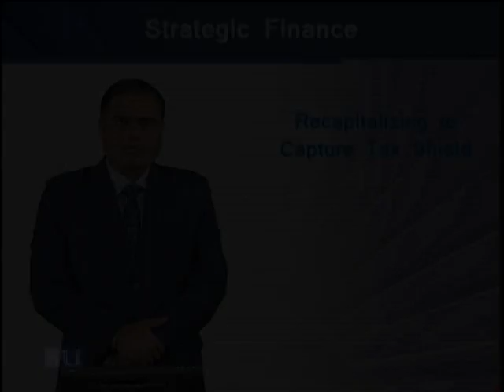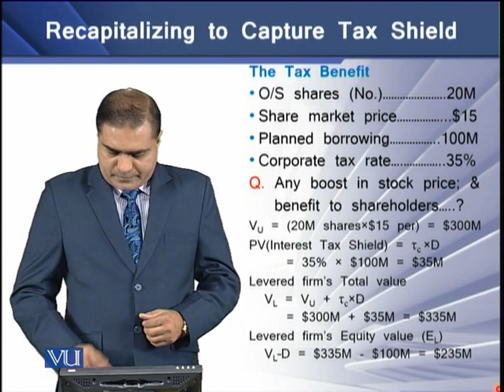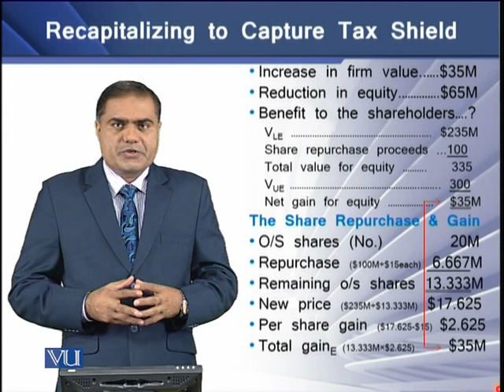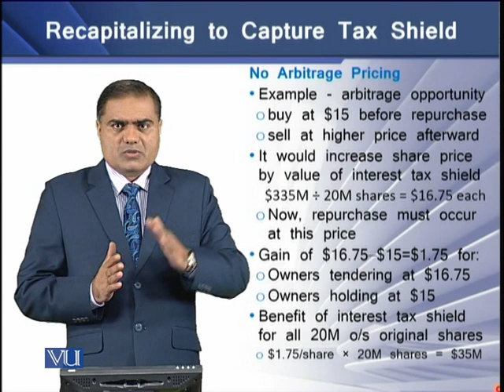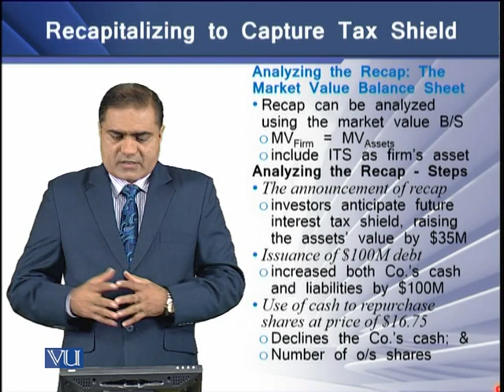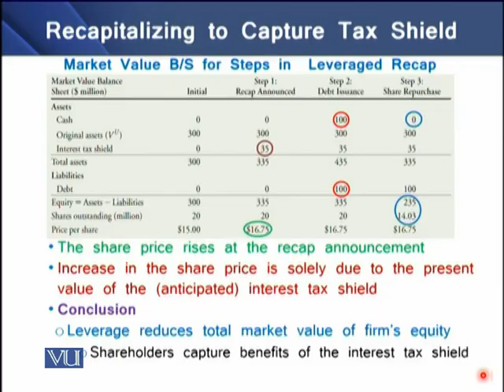Recapitalizing to Capture Tax Shield | Strategic Finance | FIN703_Topic134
Topic-134 Recapitalizing to Capture Tax Shield